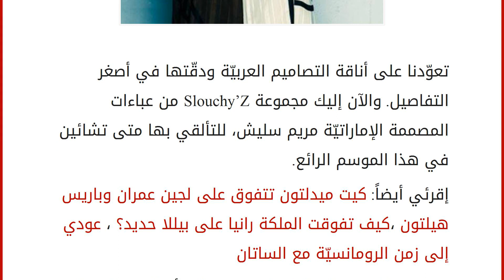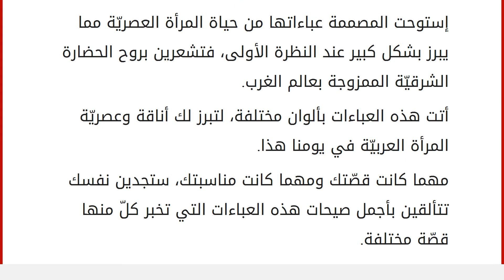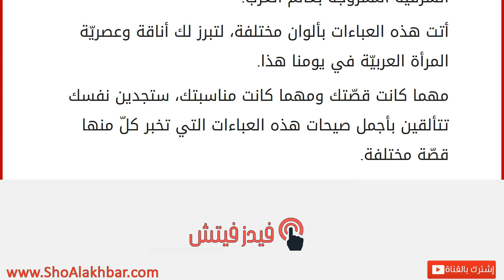عباءات رائعة للشتاء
إقراألمقال كاملا :
تعوّدنا على أناقة التصاميم العربيّة ودقّتها في أصغر التفاصيل. والآن إليك مجموعة Slouchy’Z من عباءات المصممة الإماراتيّة مريم سليش، للتألقي بها متى تشائين في هذا الموسم الرائع.
إقرئي أيضاً: كيت ميدلتون تتفوق على لجين عمران وباريس هيلتون ،كيف تفوقت الملكة رانيا على بيللا حديد؟ ، عودي إلى زمن الرومانسيّة مع الساتان
إستوحت المصممة عباءاتها من حياة المرأة العصريّة مما يبرز بشكل كبير عند النظرة الأولى، فتشعرين بروح الحضارة الشرقيّة الممزوجة بعالم الغرب.
أتت هذه العباءات بألوان مختلفة، لتبرز لك أناقة وعصريّة المرأة العربيّة في يومنا هذا.
مهما كانت قصّتك ومهما كانت مناسبتك، ستجدين نفسك تتألقين بأجمل صيحات هذه العباءات التي تخبر كلّ منها قصّة مختلفة.